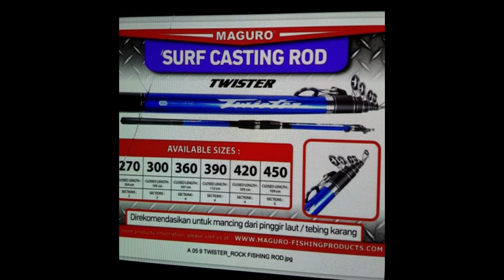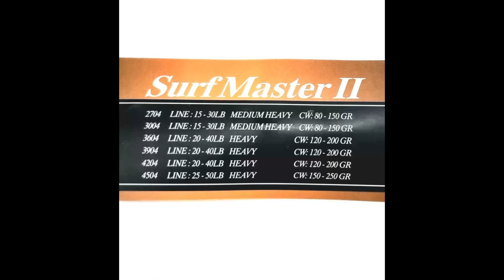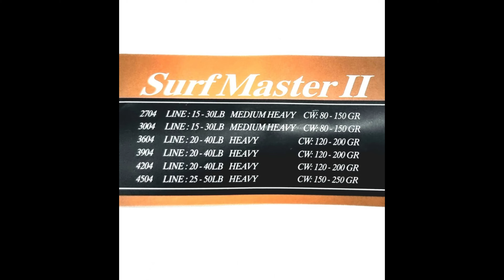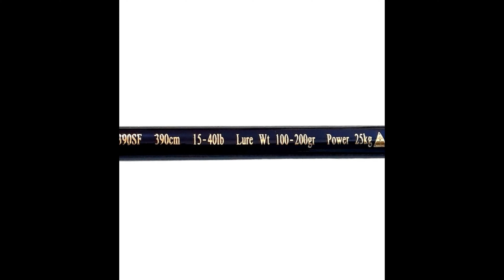7 Rekomendasi Joran Surf Fishing 200 Ribuan | Joran Pancing | Mancing pasiran | Mancing Bagan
7  REKOMENDASI JORAN PANCING Surf Fishing PASIRAN ATAU MANCING BAGAN 200 RIBUAN YANG KUAT,  Joran Surf Fishing Yang bisa digunakan mancing di pasiran Rock fishing atau mancing di bagan Dan di video ini kita membahas beberapa rekomendasinya menurut budi holly channel